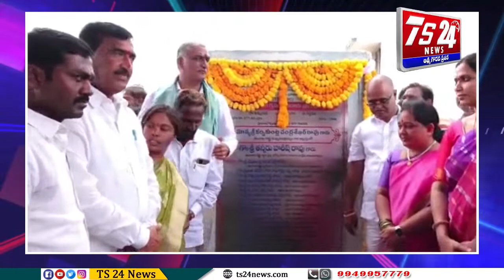కొండపాక మండలకేంద్రంలో డబల్ బెడ్ రూమ్ ఇండ్లను ప్రారంభించిన మంత్రి హరీష్ రావు |TS24 News